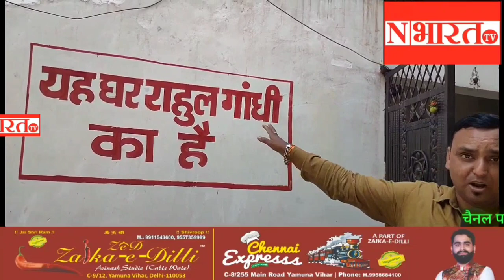राहुल गांधी को दिया अपना मकान, राजकुमारी गुप्ता की हर कांग्रेस कार्यकर्ता और नेता कर रहे तारीफ़ ?